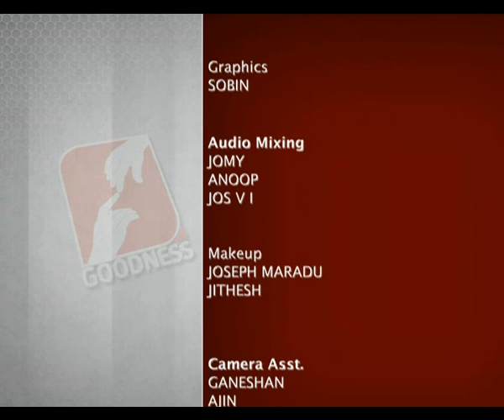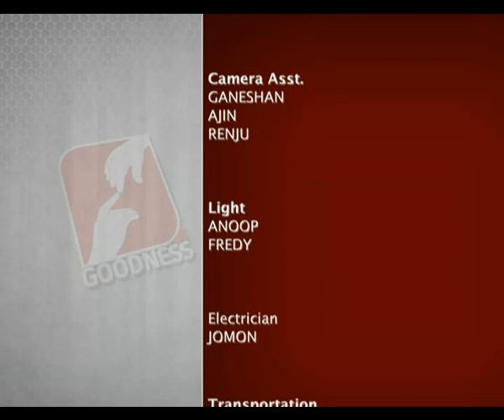MARIYOLSAVAM 2017 Epi 44 Bro Mario Joseph part 2 അനുഗ്രത്തിൻ ആഘോഷം